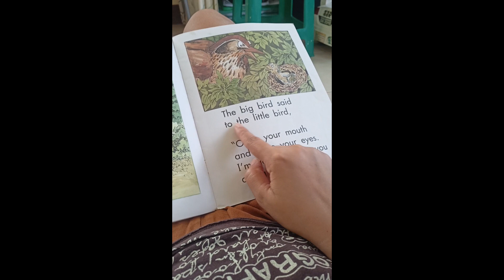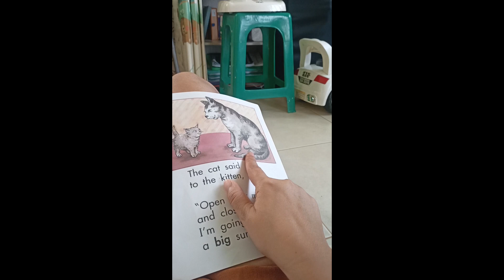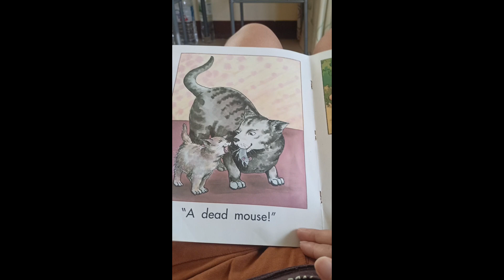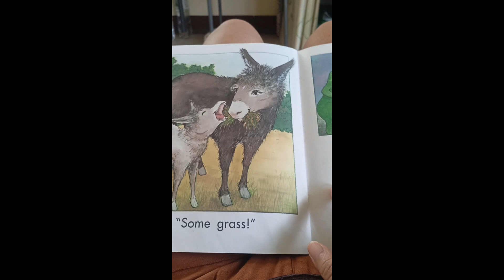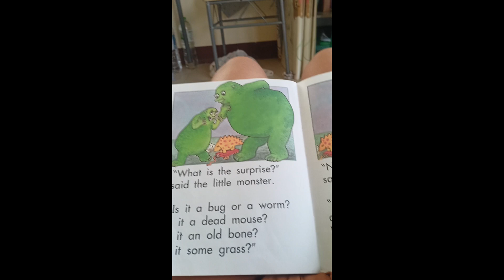Vid 65: Learning Planets and reading a story | TeamOlavidez